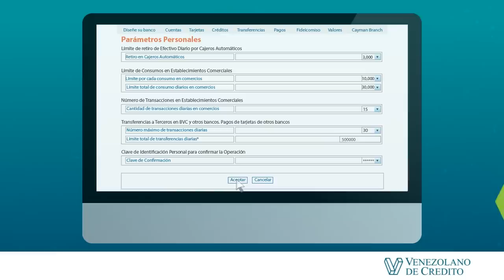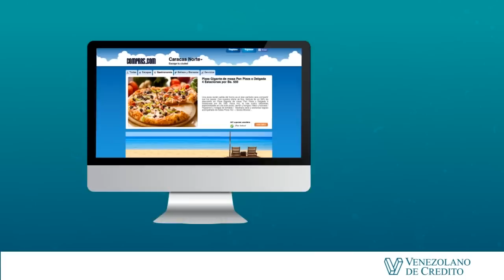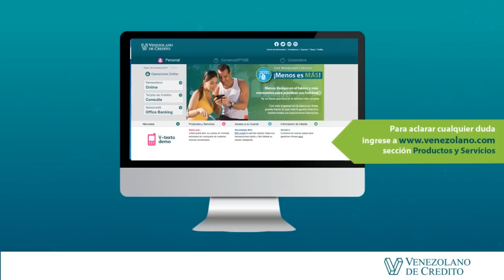Visa Superefectiva del Venezolano de Crédito, S.A. Banco Universal.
Visa Superefectiva es una tarjeta de pago que le permite disfrutar los beneficios de Visa a nivel nacional. Con ella, Usted podrá:

- Realizar consumos en plataformas electrónicas y puntos de venta físicos en los que no se permite el uso de una tarjeta de débito, tales como vouchers de garantía en clínicas y hoteles, reservas en agencias de viajes y alquileres de autos, entre otros.

- Controlar sus finanzas y manejar un presupuesto porque gira contra los fondos disponibles en su Cuenta Corriente, de esta manera no tendrá que acumular deudas.

- Afiliar sus pagos recurrentes a la tarjeta,  como televisión por cable, teléfono o electricidad, sin tener la preocupación de recordar las fechas de corte.

- Tener acceso fácil y seguro a sus fondos, ya que es mejor alternativa que utilizar dinero en efectivo.

¡Sáquele mayor provecho a su tarjeta! Recuerde que con Visa Superefectiva, menos es más.

Venezolano de Crédito, Banco Universal.